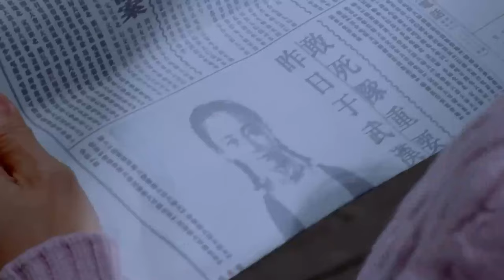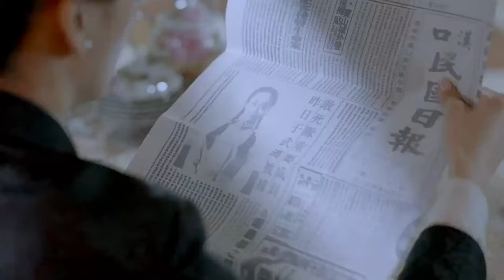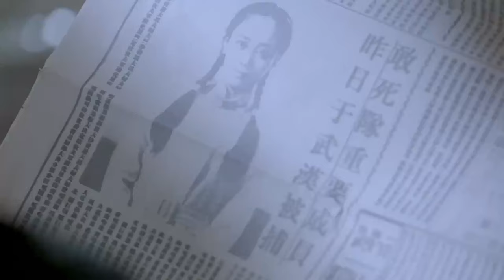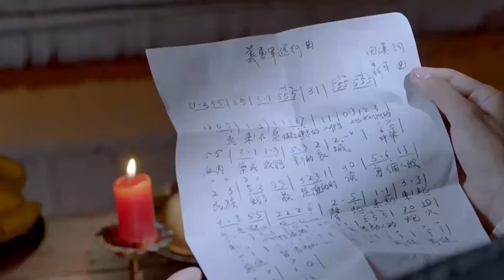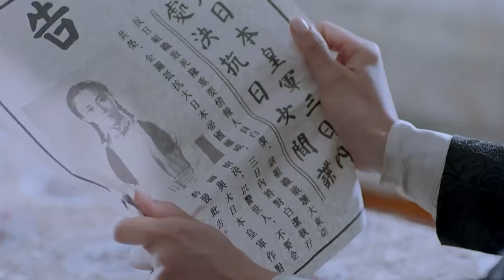[Kung Fu Movie] The beauty is the strongest agent and kills 50 Japanese soldiers!movie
djwz